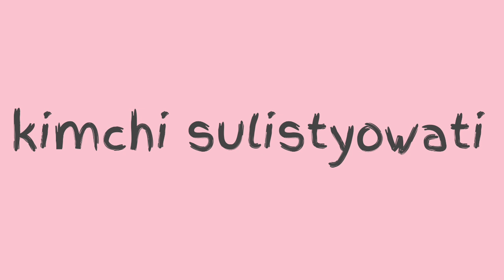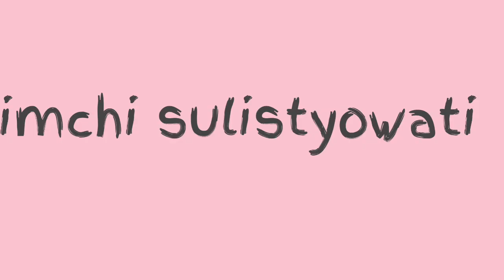LAZADA HAUL JAKET DENIM KEKINIAN + TRY ON | INDONESIA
JAKET DENIM OVERSIZE ♥️ || LAZADA HAUL
hay kalian apa kbr ?..jangN bosan tonton video ku ya gays ..biar aq lebih semangat lg bikin kontennya ..salam dr aq kimchi sulistyowati🙆